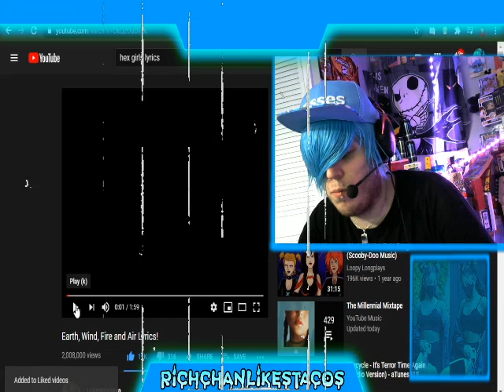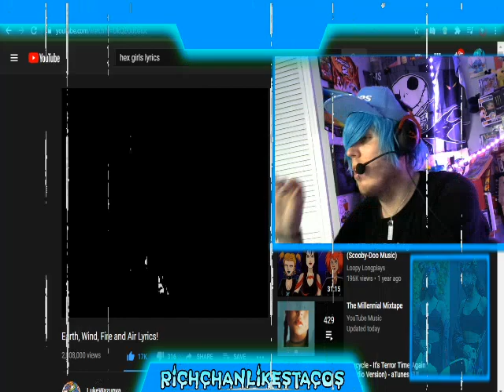Hex Girls Eath Wind Fire & Air (Autotune Cover 2020)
everything i go is to Glorify God~
UwU Sithh Senpai
Im A Hex Girl And Im Gonna Put A Spell On You! (Did This For Fun Cause I Was Bored) And This Is Nostalgic Because Its From Scooby Doo And The Witches Ghost👻 Earth, Wind, Fire and Air (We may look bad, but we don't care) We ride the Wind, we feel the Fire!🔥
➣➣➣➣My TikTok Is iliketac0s

LYRICS:
Sung by Thorn
(Sung by All)

Earth, Wind, Fire and Air
(We may look bad, but we don't care)
We ride the Wind, we feel the Fire
To love the Earth is our one desire

Love the Earth, it's only fair
It's one big Earth that we must share
(We love the Earth with all our Fire)
It's in our Souls, our one desire

Nature is a precious gift
It will make your Spirits lift
(Love the Earth with all your Fire)
It's in your Soul, your one desire

(To love the Earth...
Is our one desire!)